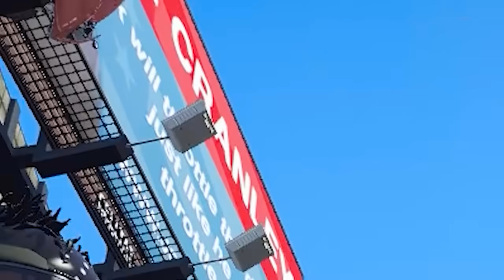NHẢY QUA TOÀN BỘ BẢN ĐỒ Trong GTA 5 (Mods)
nhảy qua toàn bộ bản đồ trong gta 5